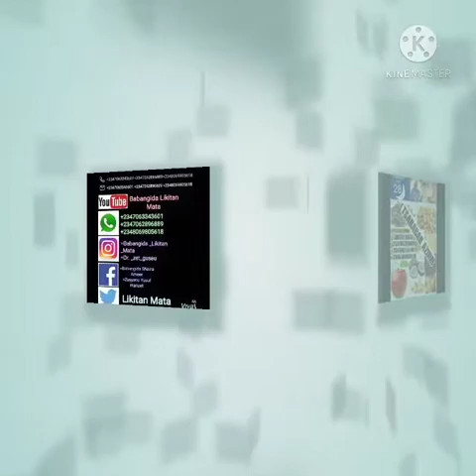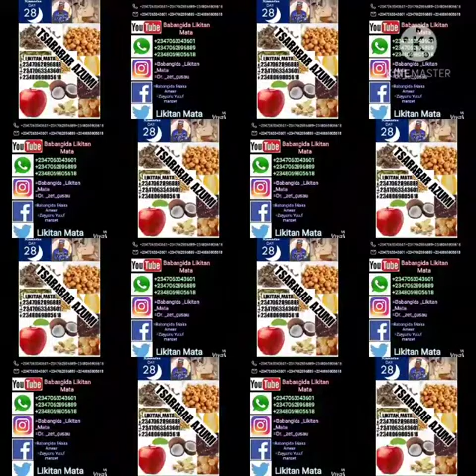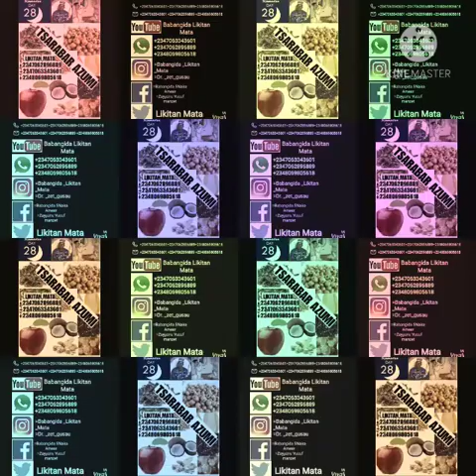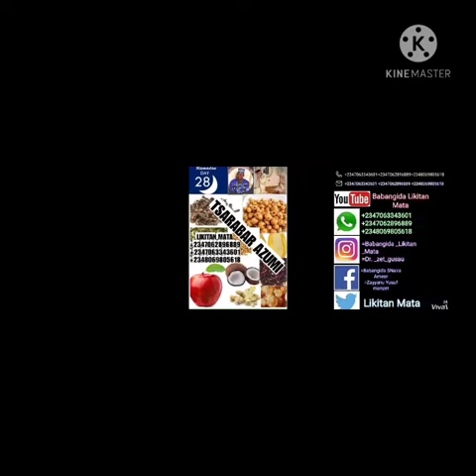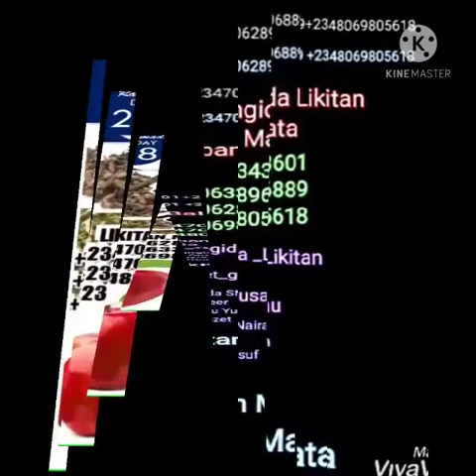Tsarabar Amarya da Ango Saurayi da Budurwa Kashi na 5 Tsarabar Azumi Rana ta 28 SNaira Likitan Mata